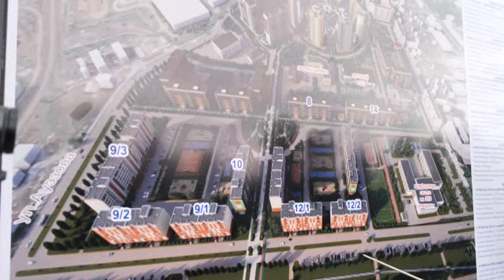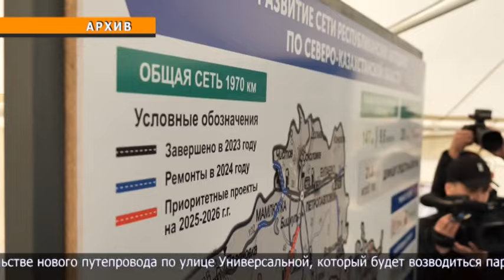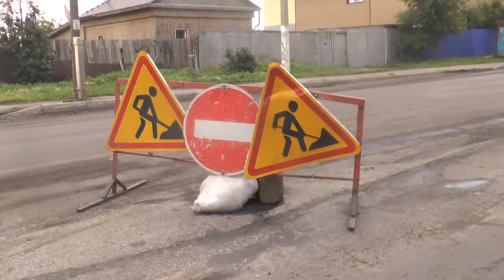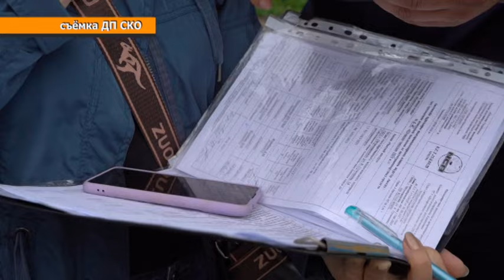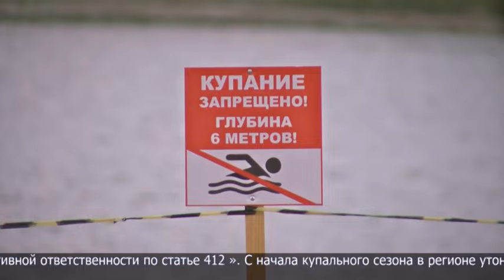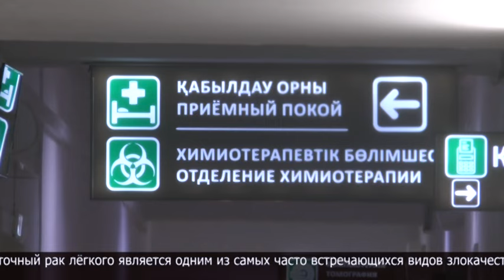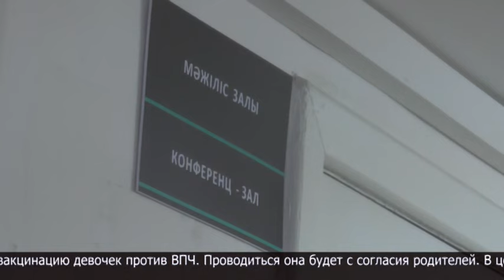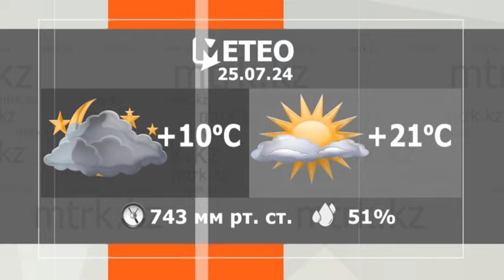Новости МТРК 24.07.2024